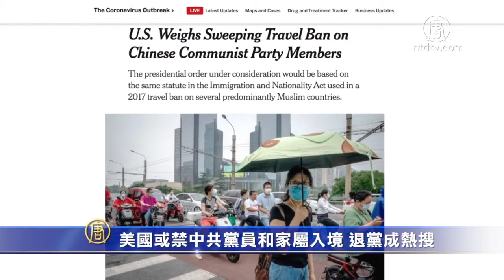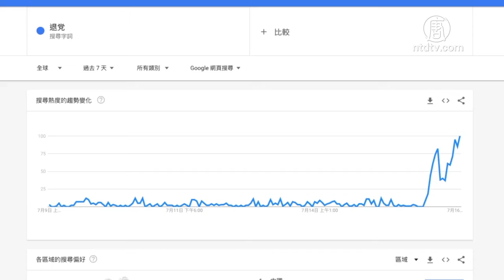美国或禁中共党员和家属入境 “退党”成热搜 720P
文章标题：美国或禁中共党员和家属入境 “退党”成热搜

【新唐人北京时间2020年07月17日讯】7月15日，美国《纽约时报》引述消息人士透露，美国政府考虑全面禁止中国共产党党员及其家人前往美国，已经在美国的要驱逐出境。那么，如何能豁免？一起看看。

根据《纽约时报》报导，美国政府正考虑以2017年曾经针对穆斯林为主的国家，所使用的《移民和国籍法》（Immigration and Nationality Act），禁止所有的中共党员及其家属入境美国。

针对已经在美国的中共党员及其家属，则是驱逐出境，受影响的中国人高达2.7亿人。

纽约人权律师 叶宁：“第一，它的象征意义很大。它反映了美国政府决心和共产主义，压迫人类的这种共产主义政权进行切割，而且非常坚决。第二，它确实会影响相当多的，有共产党员身份的这些人进入美国。而且，它还有可能要清理，被查出来是共产党员隐瞒没有报的人，要把他们遣送出境。”

但这个严格的禁令也有例外，如申请人证明自己是非自愿（involuntary）入党，或者在提出（绿卡）申请的一定年限之前，能证明自己已经退党 。

消息在7月15日传出后，Google Trands上“退党”的搜寻随即飙升。

全球退党服务中心表示，由他们发出的“退党证书”可获得美国当局承认。

全球退党服务中心主席 易蓉：“今天早上就有四个人打电话到（退党）办公室，说要领退党证书。他们是从美国不同的地方打来的，他们说了是看到这个报导了嘛。”

根据美国移民法律，如果申请入籍者隐瞒自己是共产党员，通过欺诈而入境、入籍，一旦遭到举报，可能被吊销绿卡，并遭遣返。

新唐人记者柯婷婷纽约报导

然后人数。

大纪元

2005年1月12日